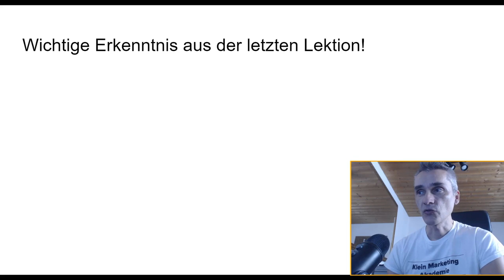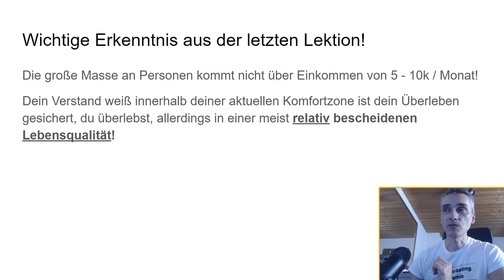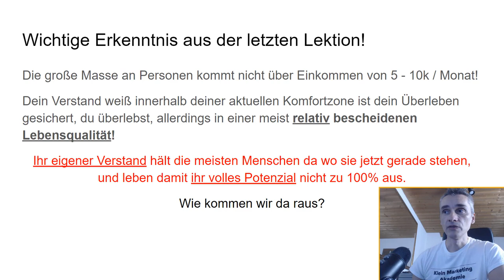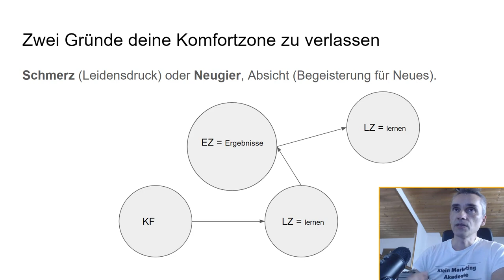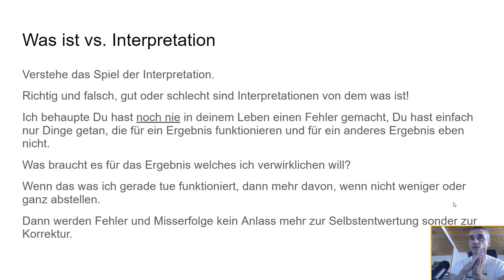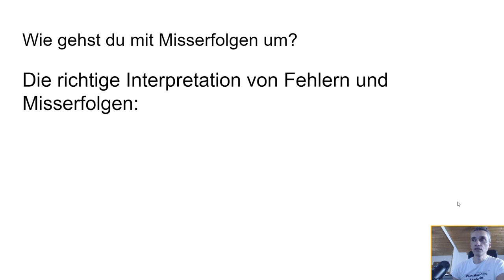Leadgenerierung B2B für Dienstleister im Premium Hochpreis-Segment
Happy Hunting!